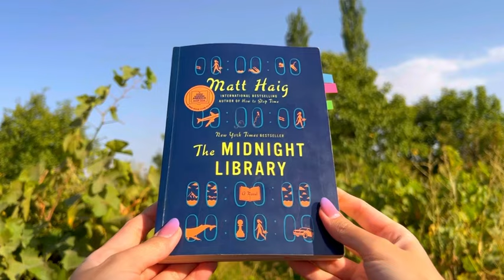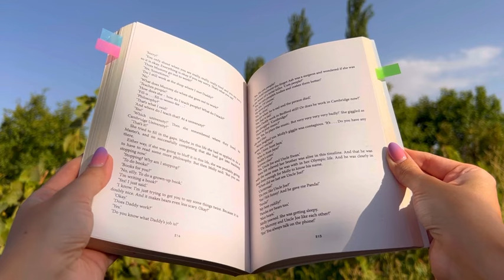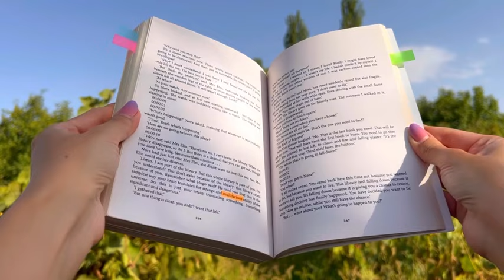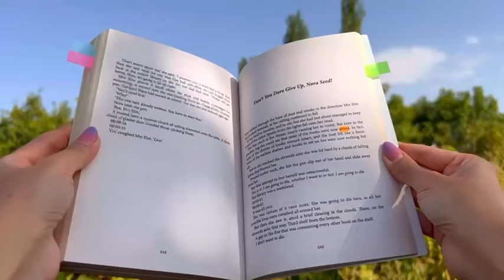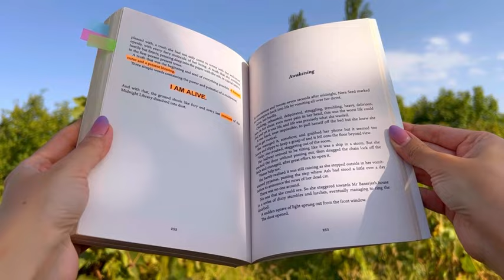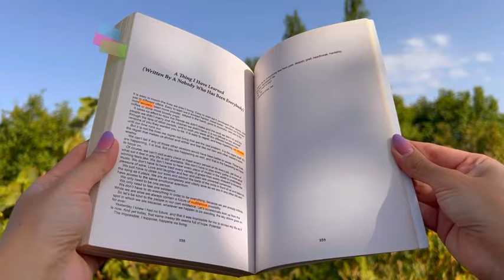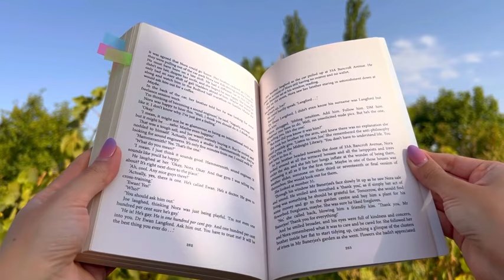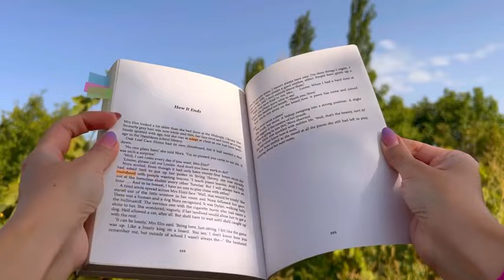The Midnight Library audiobook | Part 7 | The Final part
Nora tries her best version but does she want to stay there?
I’m sorry for uploading the last part so late. Hope you enjoy.
I’m reading more self helpful books now. Let me know if you would like me to upload long summaries of them instead of the entire book.